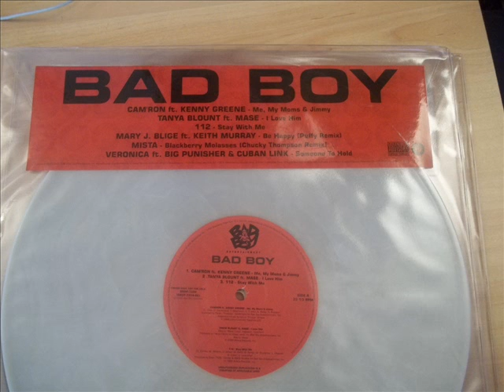RTQ Tanya Blount ft Mase - I love him RTQ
rtq restetranquille